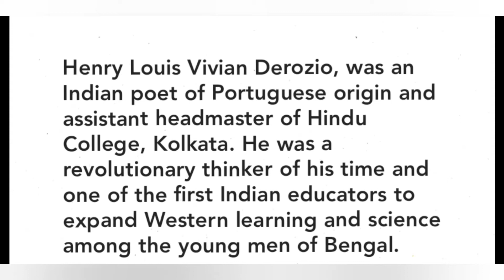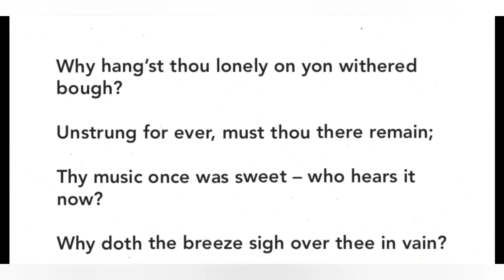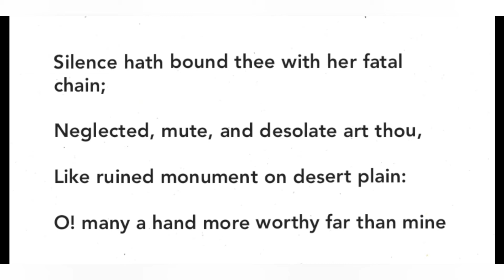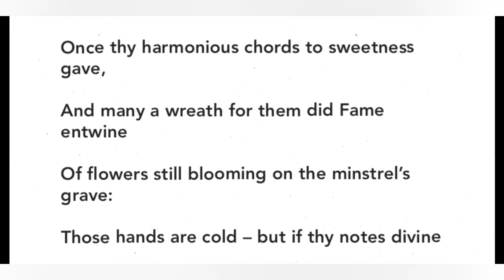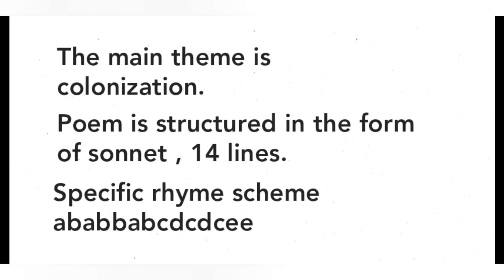The Harp Of India by Henry Louis Vivian Derozio - Summary and Line by Line Explanation in Hindi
The harp if India poem by Henry Derozioa.

Thank you for checking out the description.